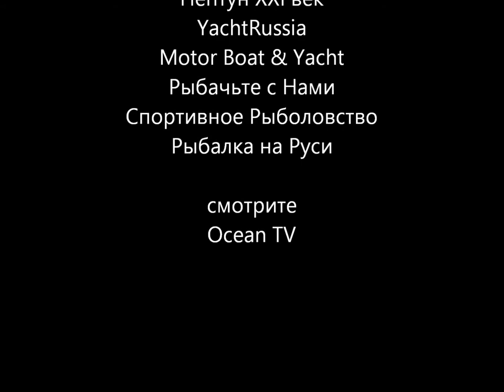Рождество под пальмами.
Сингапур, центр Юго-Восточной Азии. Один из лучших зоопарков мира, множество торговых центров, и ночная красочная жизнь мегаполиса.